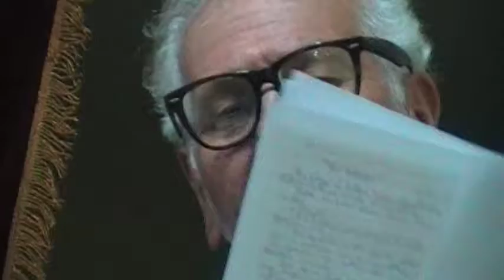Juan Rivera Saavedra en "Vivencias Poèticas 2013" Barranca-Perù.